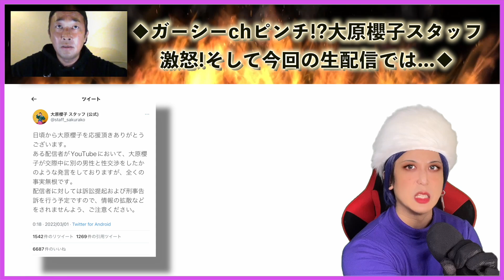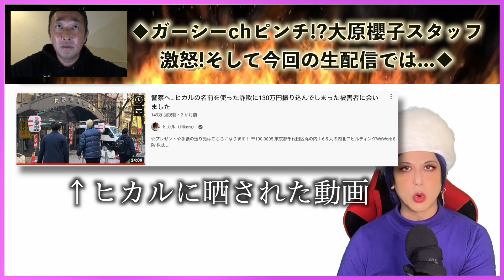【ガーシーch】大原櫻子に大反論!城田優もピンチ!?【東谷義和の大暴露】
無敵の人、ガーシーチャンネル東谷の生配信でまたまた大荒れ♡
同時視聴者数15万人超え…

⬇︎東谷義和の実を言うと本当に狙っているものは【暴露系YouTuber大人気の理由】⬇︎

エンタメも交えプロのオネェライターのジョーカー様が時事NEWSを斬るわよっ!

Twitterもやり始めたわよ!